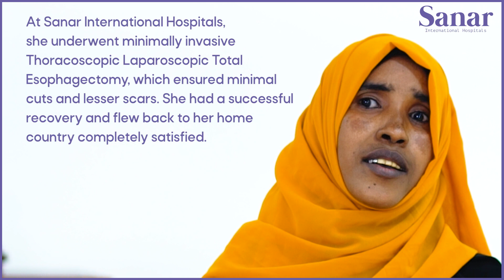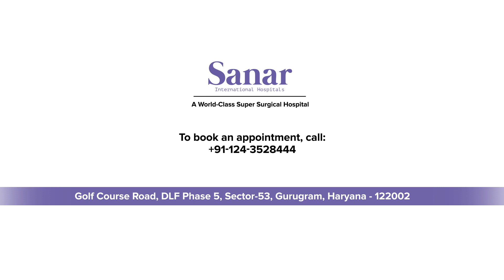Successful Esophageal Cancer Surgery | Sanar International Hospital | Dr. Archit Pandit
Experience a triumphant journey through esophageal cancer surgery. Expert care and hope at Sanar International Hospital. Discover more.